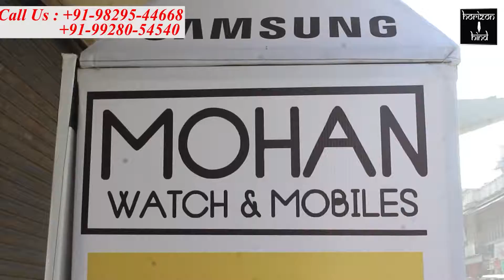रेल उद्यान में रिटायर्ड रेल कर्मियों ने लगाए पर्यावरण संरक्षण के लिए पौधे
मौजूदा दौर में ऑक्सीजन की अहमियत को देखते हुए ऑक्सीजन देने वाले लगभग 70 पौधों का क्या रोपण

राजा साइकिल चौराहा स्थित रेल उद्यान में ऑक्सीजन देने वाले लगभग 70 छोटे बड़े पौधे लगाए गए। जिस तरह से आज के दौर में ऑक्सीजन का संकट चल रहा है। लोग प्रकृति को नष्ट कर कंकरीट जंगल खड़े कर रहे हैं। इसे देखते हुए रिटायर्ड रेल कर्मचारियों ने आपसी सहयोग से 30 हजार रुपये की राशि एकत्र कर 40 बड़े और 30 छोटे पौधे लगाकर पर्यावरण संरक्षण में अपना योगदान दिया है। इन पौधों की नियमित देखभाल व सिंचाई भी इन रिटायर्ड रेल कर्मचारियों द्वारा ही की जाएगी।
गौरतलब है कि रेलवे द्वारा राजा साइकिल चौराहे पर रेल उद्यान तो बना दिया गया लेकिन उसकी देखरेख नहीं होने से वहां लगाए गए पेड़ और घास उजाड़ हो गई। ऐसे में रोजाना सुबह-शाम घूमने आने वाले रेल कर्मचारियों ने इस के पुनरुत्थान का बीड़ा उठाया है।